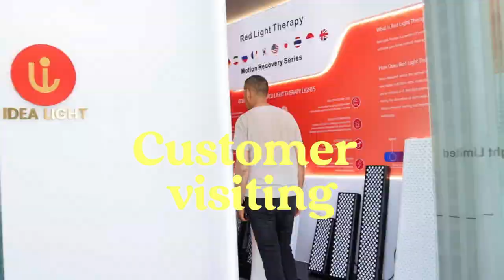Customer visiting- Red light therapy manufacturer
Again, thank you for following us up. As a factory with ISO13485&MDSAP, we focus on customize services on red light therapy products. We have been working hard on much more stable quality and much more competitive price products with our customers. We are happy that there are more and more customers like our company's products. We will try all our best to do best for you. Thank you!